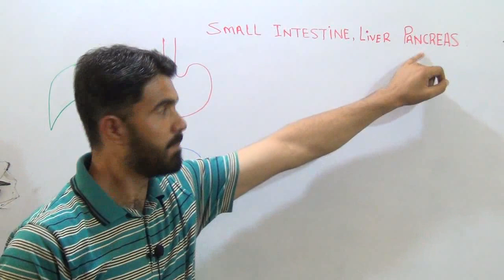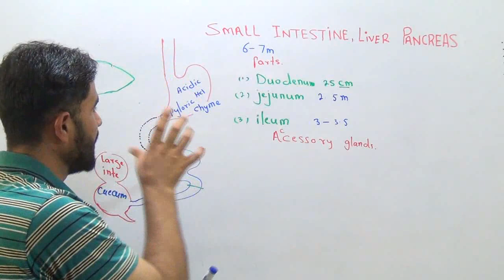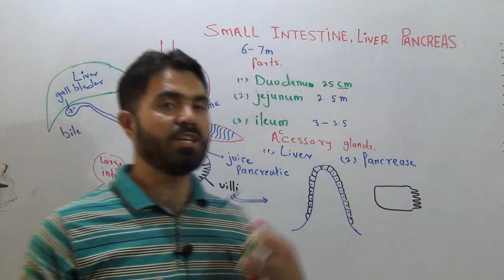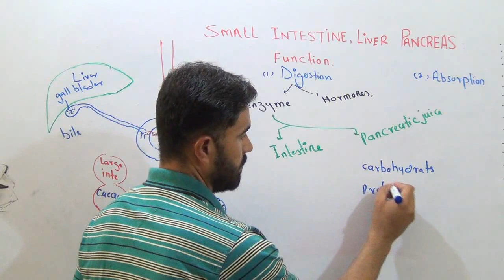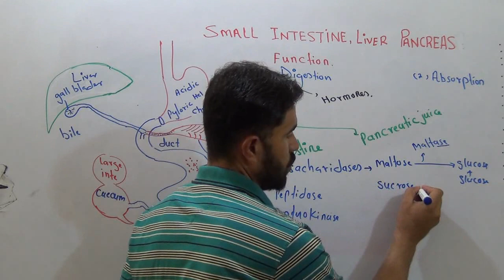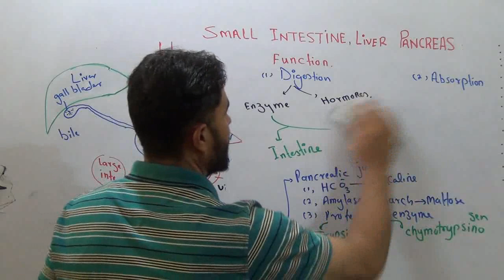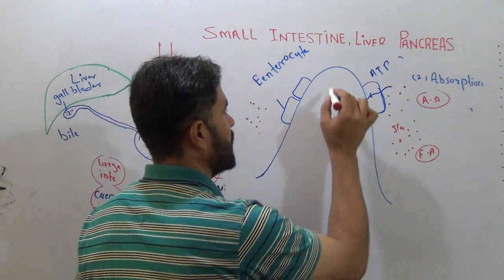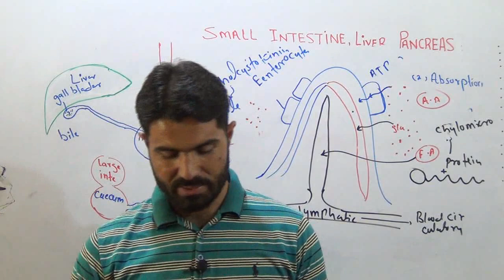Digestion Part 5 Small intestine|| Accessory glands|| Bile and Pancreatic juice Full Explanation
This is Dr Hadi Gold medalist M. Phil Lecturer Pharmacy Department University of Balochistan Quetta Pakistan
About This Video
In this Video lecture You will learn Basic concept of small intestine intestinal enzymes, hormones of the intestine secretin and cholcystokinin and their function the function of bile and pancreatic juice.

More videos Chapters and Playlists Second Year biology